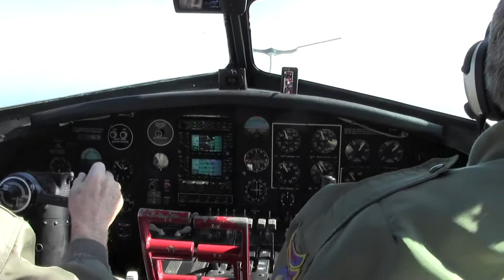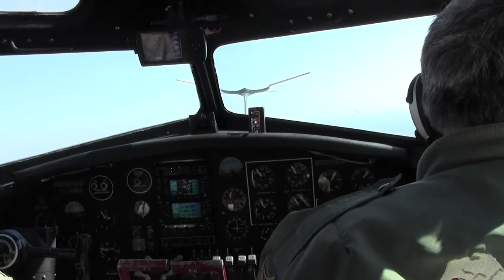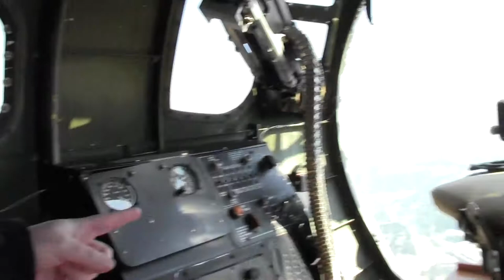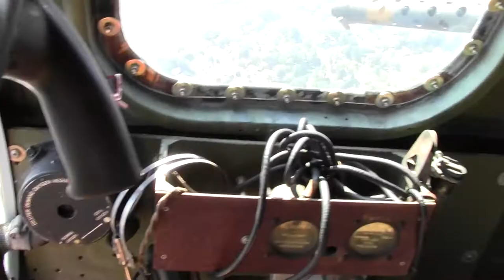EAA B-17 Flying Fortress 30 minute flight (Bomb bays, cockpit, engines in flight)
Experimental Aircraft Association (EAA) has a completely restored B-17 Flying Fortress named Aluminum Overcast and allows the public to fly for a fee.  This is video I took during the 30 minute flight at Dothan Regional Airport.